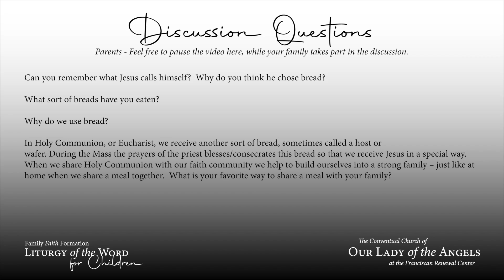Liturgy of the Word for Children - Body and Blood - June 14